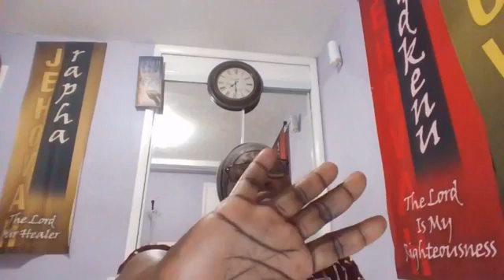Prophetess Maria Carline Montreuil